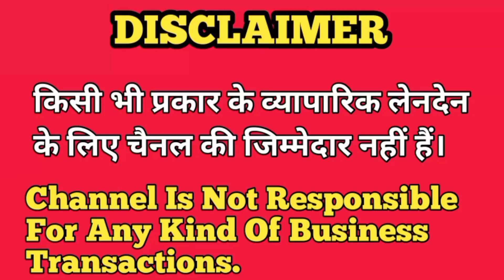IMPORTED T-SHIRT WHOLESALER IN KOLKATA | SUPERMAX WHOLESALER IN KOLKATA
किसी भी प्रकार के व्यापारिक लेनदेन के लिए चैनल की जिम्मेदार नहीं हैं |
Channel Is Not Responsible For Any Kind Of Business Transactions.

.Seller Information.

PARASH JAIN
Kolkata

Parash Jain show in this video
1. Imported t shirt wholesaler in Kolkata
2. t shirt wholesaler in Kolkata
3. track pant wholesaler in Kolkata
4. half Pant Wholesaler in Kolkata
5. T shirt imported from combodia